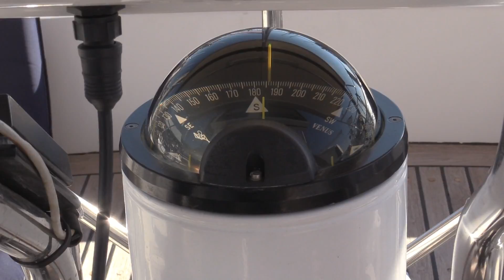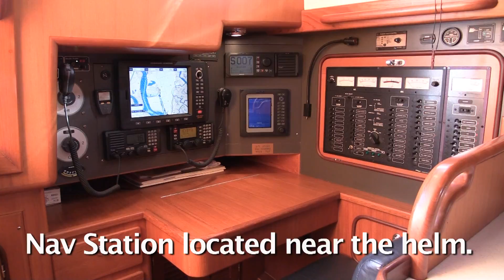2003 Passport Yachts 470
2003 Passport 470 AC for sale. A unique custom built blue water cruiser.  Follow us on Face Book at Sailing Yacht Duet for Sale